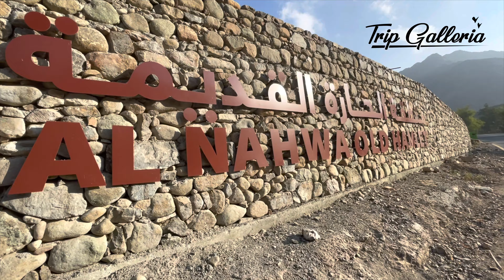AL Nahwa Old Hamlet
Nahwa is a territory that forms part of the Emirate of Sharjah in the United Arab Emirates. It is a counter-enclave (or second-order enclave) within the Omani territory of Madha, which is itself an exclave of Oman and an enclave within the United Arab Emirates.
To access the village of Nahwa, one has to take the northernmost road into the Madha enclave south of Khor Fakkan and follow the signs to New Madha. From New Madha, there is a paved but winding road (about 5 km) leading to Nahwa.
Al Nahwa Old Hamlet is a wonderful farm area.We enjoyed a naturalistic view here.

***Journey Never Ends***